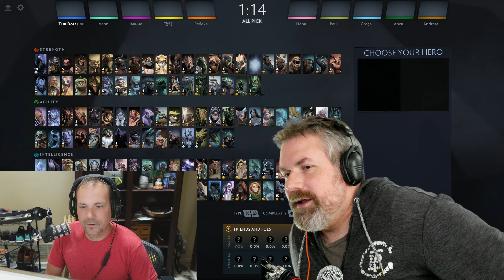Tim Pudge | Dota 2 7.29d | Bots with Brother | Testing New Setup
Playing Dota 2 Bots to Try Out New Setup  | Testing audio and camera on the other side of the room.
Seems to be working out ok at least.

Dota reporter link to first season. You should watch all the seasons they are pretty good

- subbing to the channel, - thumbs up very helpful - all comments help (feel free to just say hi)
- being critical is good just be nice ( we are all making mistakes all the time even when we believe we are perfect)

More Match Info and IDs too Search and find yourself
Dota 2 | Match ID bot game | Patch 7.29 | 7.29d

Legend Bellow (To Find yourself search your friend ID number from inside of Dota. Copy and paste into the search on my YouTube page) You might be surprised

Format "Player Name" | "Friend ID Number" |

EP 1386